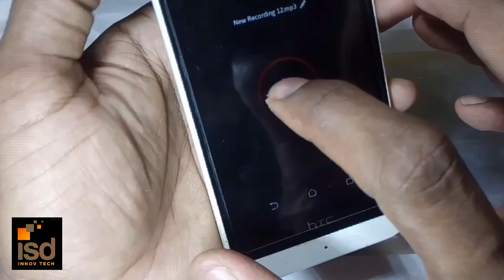How to make simple mic - Home made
Easy way to make a mic at home